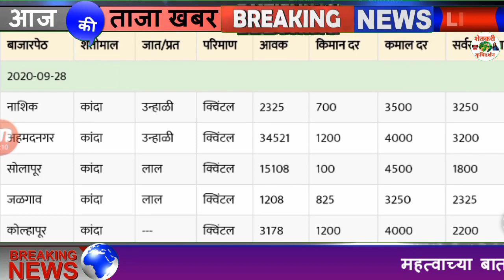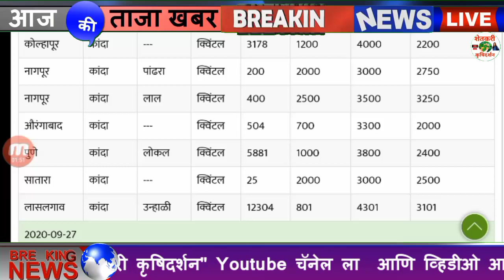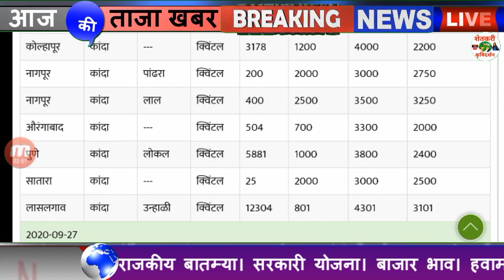29 सप्टेंबर 2020 कांदा भाव बाजार समिती ,Today Kanda Bhav, onion Rate Today Maharastra onion Rate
29 सप्टेंबर 2020 कांदा भाव बाजार समिती ,Today Kanda Bhav, onion Rate Today Maharastra onion Rate Today